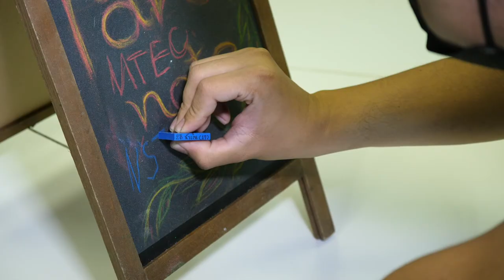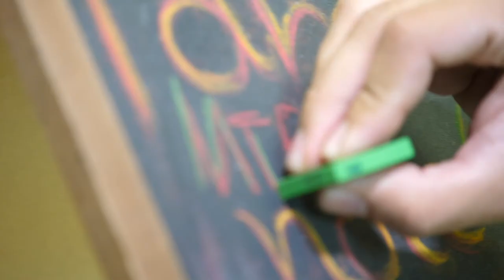ชุดของเล่นจากยางพารา enR/Plearn (เอ็นอาร์เพลิน)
ของเล่นมีบทบาทอย่างมากในการกระตุ้นการเรียนรู้และพัฒนาการด้านต่างๆ ของเด็ก ซึ่งการคัดสรรของเล่นที่ดีนอกจากควรเลือกของเล่นที่ช่วยเสริมการสร้างทักษะตามวัยแล้ว “ความปลอดภัย” ก็เป็นอีกเรื่องหนึ่งที่ต้องใส่ใจไม่แพ้กัน ทีมวิจัยผลิตภัณฑ์ยางรูปแบบใหม่และมาตรฐาน เอ็มเทค สวทช. พัฒนาชุดของเล่นจากยางพารา enR/Plearn (เอ็นอาร์เพลิน) เพื่อให้เด็กๆ ได้เรียนรู้อย่างเพลิดเพลินและปลอดภัย

ห้องปฏิบัติการ : ทีมวิจัยผลิตภัณฑ์ยางรูปแบบใหม่และมาตรฐาน